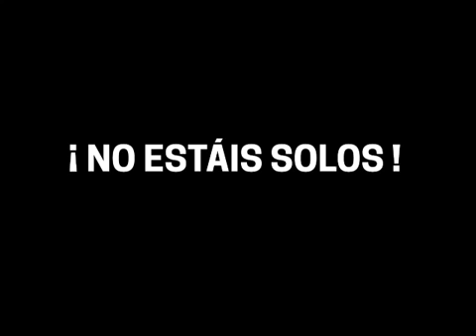NO ESTAIS SOLOS - Guardias Civiles en Cataluña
Guardias Civiles y familiares de toda España envían un vídeo de apoyo a sus compañeros desplegados en Cataluña

Con el lema “No estáis solos” recoge todas las muestras de reconocimiento y recuerdo a los compañeros desplazados a esta comunidad autónoma en el día de la celebración de su Patrona la Virgen del Pilar

El personal y familiares de las diferentes unidades de la Guardia Civil de toda España han querido reconocer la labor desempeñada y enviar un mensaje de aliento a los componentes del Cuerpo que en estos momentos se encuentran desplegados en la comunidad autónoma de Cataluña, con la edición de un vídeo en el que se recogen todas estas muestras de apoyo.

El vídeo recoge las muestras de gratitud a los compañeros que trabajan en esta comunidad autónoma en un día tan señalado para el Cuerpo, como es la celebración de su Patrona. Estas imágenes serán difundidas a todos los miembros de la Guardia Civil que se reúnan en las Comandancias de Cataluña y en los lugares de alojamiento del personal desplazado.